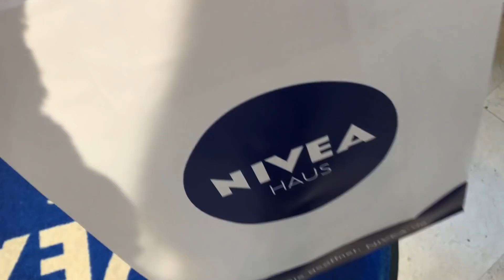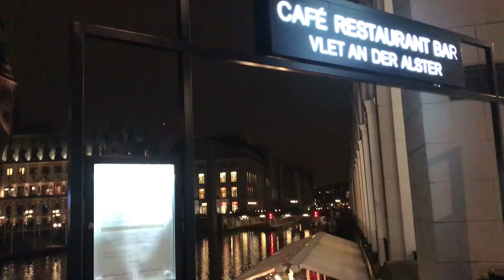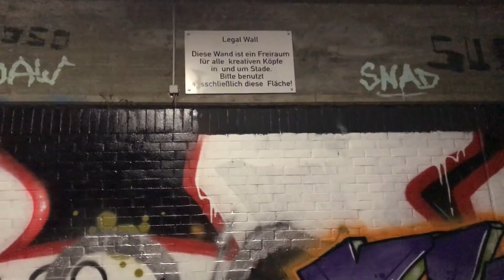Hamburgas ruošiasi Kalėdoms. Pabėgimas nuo šurmulio į Stade.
Keletas vaizdų iš praėjusio trečiadienio ir ketvirtadienio :) Dėl geresnės kokybės nusistatykit 1080p60 arba telefone 720p60 !
Soundtrack:
Favulous - G I R L (feat. DiRTY RADiO) | Majestic Color